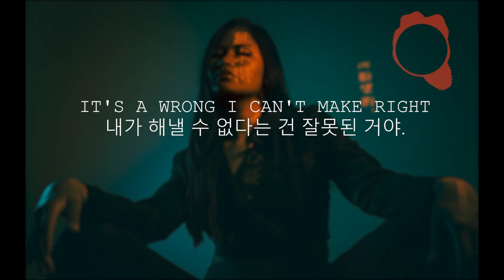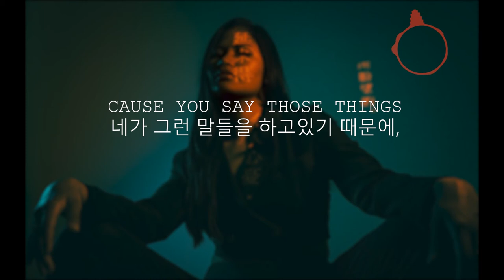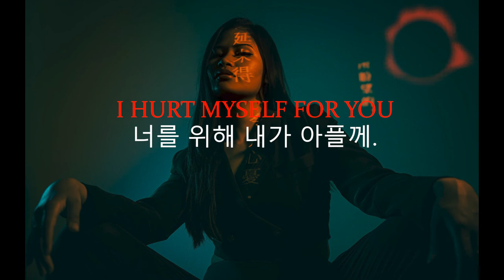4U - Convex feat. Jex Jordyn (lyrics ENG/KOR) 한글가사, 해석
날고싶은 작은 장미의 노래.

어느 누군가에겐

비행 이라는 행동에

생명을 건다.

무엇하나 간절하지 않은 게 없다.

Song of the rose wanted to fly.

Whatever you do, everything you've done is precious.

Somebody take a risk of their life

to fly with.